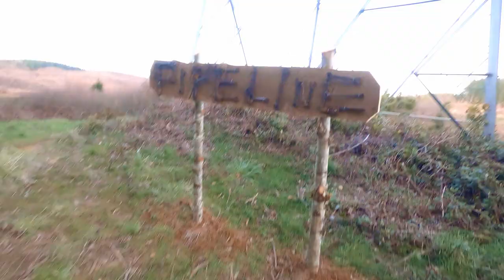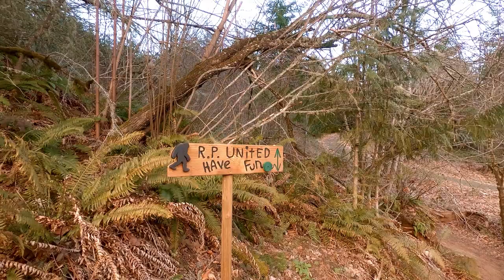Scappoose Reunion Ride | Molly Cameron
Raw footage from a ride with friends and a new fat bike.